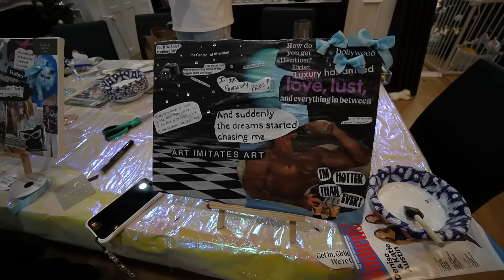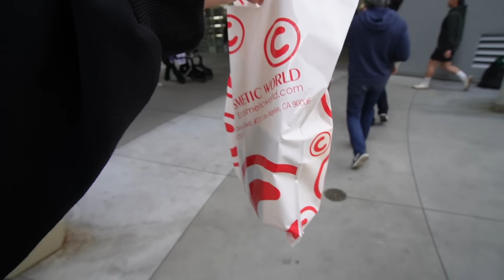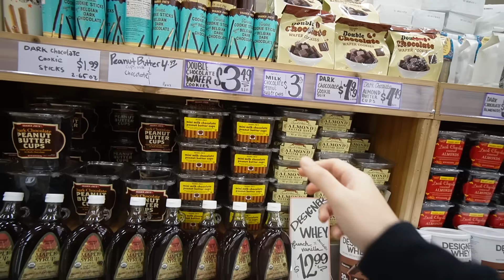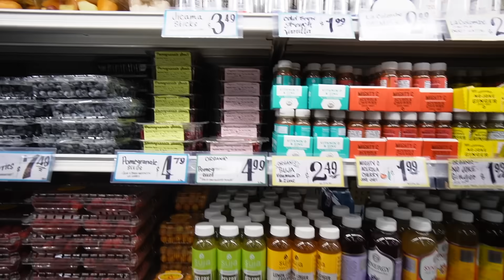Friends Visit My Apartment, Korean Skincare, & Vision Boards | Living Alone Diaries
links to the stuff mentioned:
skincare:
vase:
todays living alone diaries remi & alisha come to visit & i catch you up on my life and some new korean skincare!

 if you're reading this you're cute.